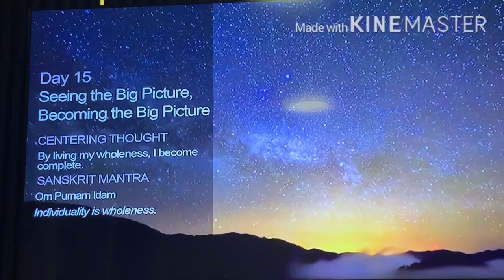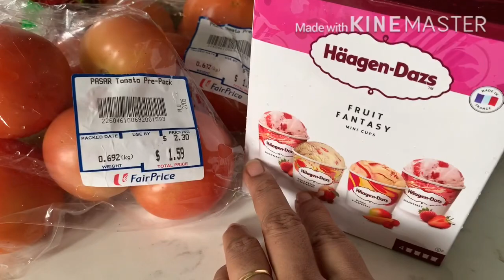Day in my life in Tamil